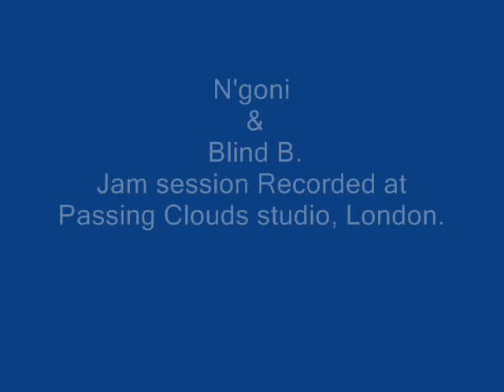N'GONI - pure clean fresh (Raw cut)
recorded at PASSING CLOUDS studios, dalston.
produced by Jason Essence and N'goni.
One Love